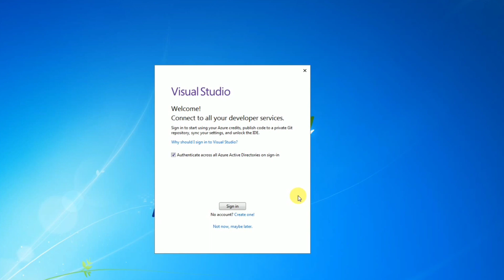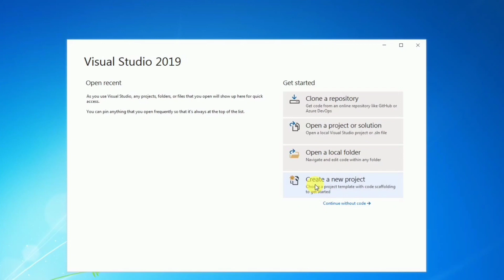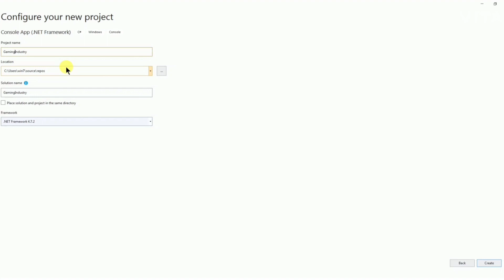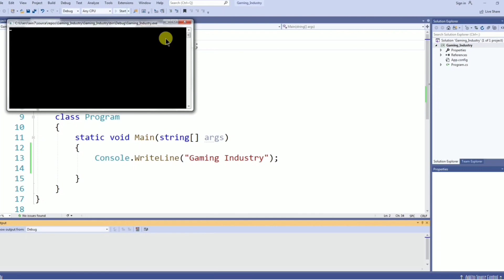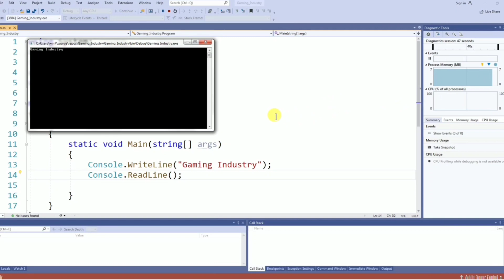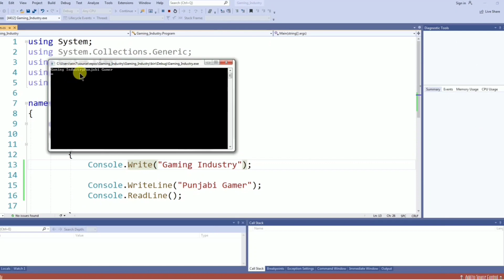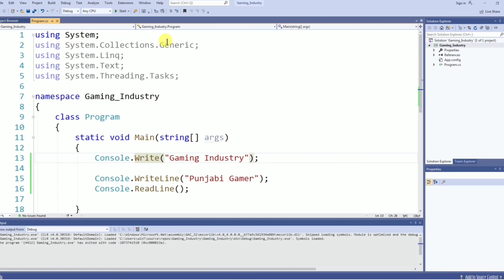Write Your First Program | C# Basics For Beginners in Punjabi PunjabiGamer Developer C#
Aaj Hum create Krenge Humara First C# Program Visual Studio Main
 Toh Umeed hai Ki Apko Video Achi Lge Gi

c language basics,
C inHindi#, C#TutorialinHindi,